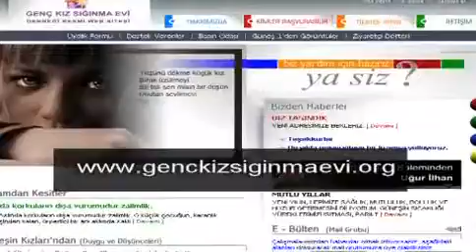Güneşin Kızları haber dizisi 1. bölüm (Cnn Türk - Sinem Yöndem)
Aile içi şiddet, baskı, , taciz, tecavüz.. Türkiye kadınlarını ne yazık ki koruyamıyor.. Aynı durum genç kızlar için de geçerli.. Üstelik kadın sığınma evleri 25 yaş altındaki genç kızları kabul etmiyor.. Peki şiddete uğrayan ya da yetiştirme yurtlarından ayrılan kızlar ne yapıyor, kime sığınıyor? Cnn TÜRK muhabiri Sinem Yöndem Türkiye'nin ilk ve tek genç kız sığınma evinde onların deyimiyle güneş evinde, , genç kızların hayata tutunma mücadelesine tanıklık etti.  "Güneşin Kızları" haber dizimizin ilk bölümü..